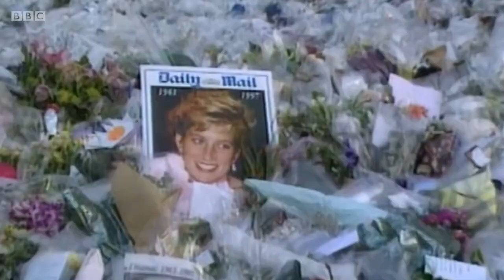Derwent Brass - A Tribute to HRH, The Prince Philip, Duke of Edinburgh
Derwent Brass join with people around the world in mourning the loss of His Royal Highness, The Prince Philip, Duke of Edinburgh